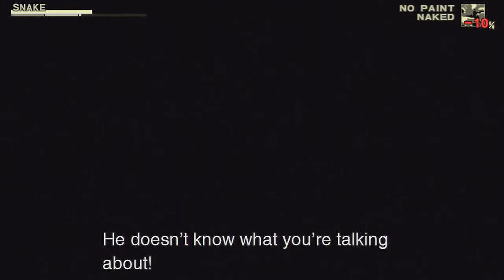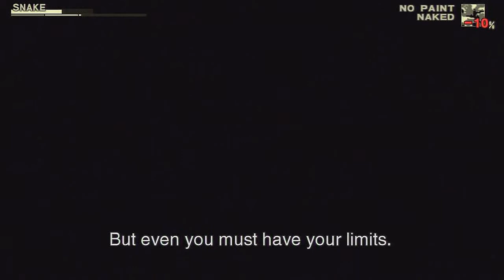MGS 3 HD Snake Eater - Torture room cutscene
Torture session is one of the most memorable scene from MGS 3 Snake Eater
The torture room cutscene from metal gear solid 3 snake eater in HD